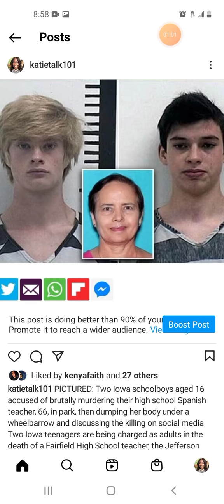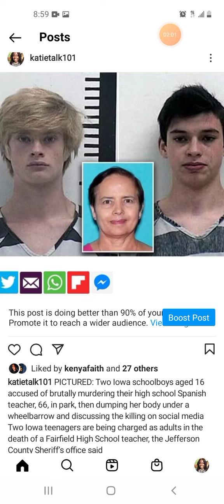Two Iowa Students Charged W Ending the Life Of Their Teacher!!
Willard Noble Miller 16 and Jeremy good deal 16 have been charged with in first-degree a felony in conspiracy both students attended Fairfield High School wear their teacher Mrs Graber teach Spanish class